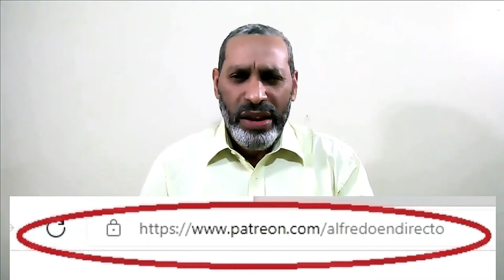🔴El PLD y sus estrategias erráticas│Alfredo en Directo│viernes 09 de julio, 2021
La causa para el conocimiento de medidas de coerción contra Jean Alain Rodríguez y comparsas fue aplazada para mañana sábado a las 10 de la mañana y ante las diversas críticas por la no transmisión televisiva del proceso, los abogados del exprocurador general de la República, expresaron que no se oponen a que la audiencia sea transmitida a la opinión pública

El Partido de la Liberación Dominicana (PLD) ha decidido apelar la sentencia del Tribunal Superior Administrativo que anula resolución de la Junta Central Electoral que excluyó a la Fuerza del Pueblo como partido mayoritario y dijo que interpondrá un recurso de casación ante la Suprema Corte de Justicia. Por su parte la Junta Central Electoral lo acoge.

Si te agrada nuestro contenido y quieres aportar a la permanencia de este espacio informativo apóyanos

Sintonízanos de lunes a viernes a las 5:30 de la mañana y los sábados a las 5:30 de la tarde para tratar, más allá del rumor, los temas que impactan en la sociedad de manera general y construir un espacio de opinión firme, libre e independiente.